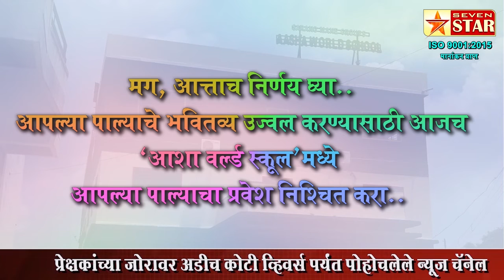स्व. क्रांतीवीर मामासाहेब पवार यांना १३व्या पुण्यतिथीनिमित्त विनम्र अभिवादन